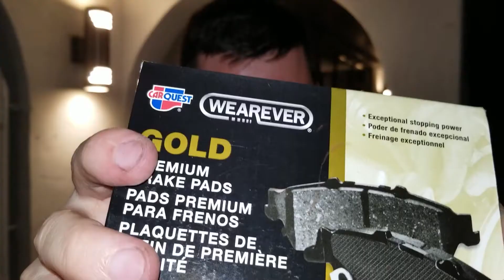😎 Como cambiar DISCO y PASTILLAS de FRENO delanteras Mazda miata 1999 2000 2001 2002 2003 2004 2005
🧡 Cambia las pastillas de freno delanteras de tu Mazda MX-5 Miata tú mismo!

Es fácil, sencillo y gratis.

En este vídeo trabajaremos en un Miata NB 2005, pero el tutorial es aplicable para los Miatas de todas la generaciones: NA, NB, NC y ND.

A continuación tienes los links para comprar el material necesario para hacer el trabajo:

 💚 Pastillas de freno

 💛 Gomas de la mordaza

 🧡 Grasa de freno